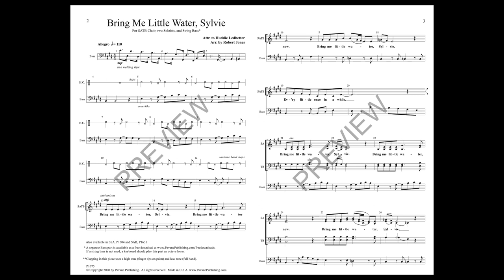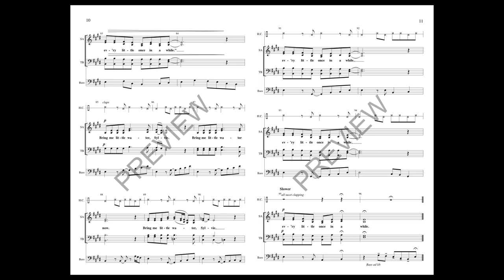Bring Me Little Water, Sylvie (SATB Choir) - Arranged by Robert Jones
First released in SSA, then SAB, the enthusiastic response demanded this SATB setting. Delightfully arranged and with excellent historical notes, it is both fun and educational. A wonderful festival piece and concert opener.